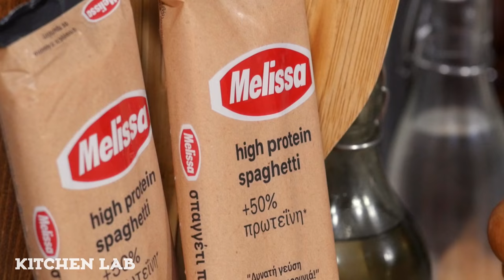Healthy Κοτόπουλο Cacciatore (high protein) | Άκης Πετρετζίκης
Φτιάξτε κοτόπουλο cacciatore στην πιο healthy εκδοχή του με αυτή την εύκολη και γρήγορη συνταγή! Ζουμερό κοκκινιστό κοτόπουλο με κρεμμύδι, σκόρδο, χρωματιστές πιπεριές, μανιτάρια, σάλτσα ντομάτας, μυρωδικά και νόστιμα σπαγγέτι high protein συνθέτουν ένα πιάτο γεμάτο μεσογειακές γεύσεις και αρώματα!